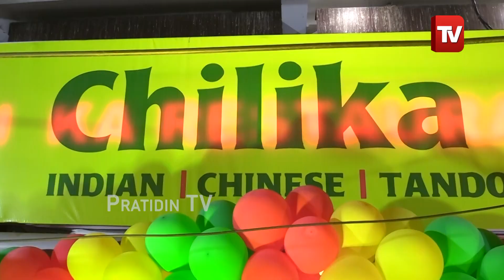ଭୁବନେଶ୍ବର ଚନ୍ଦ୍ରଶେଖରପୁର ଖୋଲିଲା Chillika Next ରେଷ୍ଟୁରାଣ୍ଟ ମିଳିବ ତାଜା sea Food।